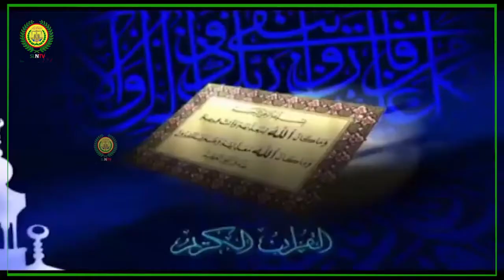Sidii Wanaagsanayd ee Doorashada Somaliland 2021 u dhacay & Guusha Hormuudka Dimuquraadiyadda Geeska